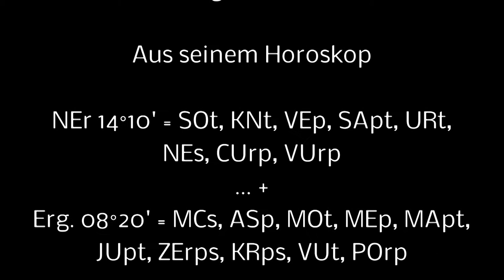Eddie Money, US-Rockmusiker